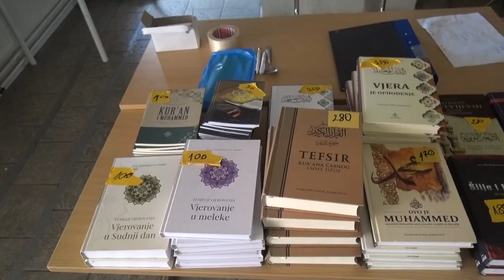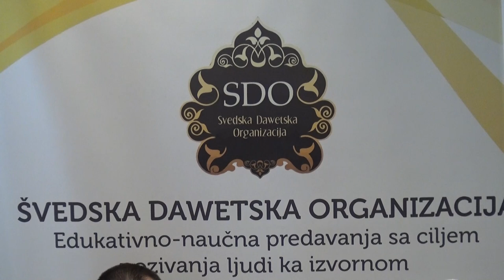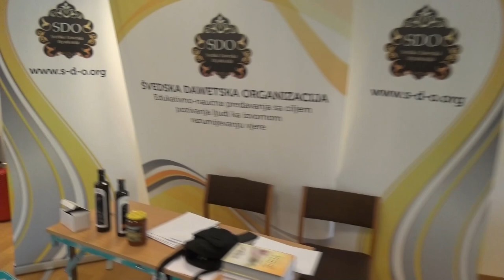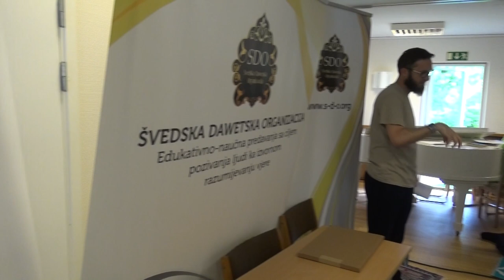SDO Švedska 2022 - ljetno druženje